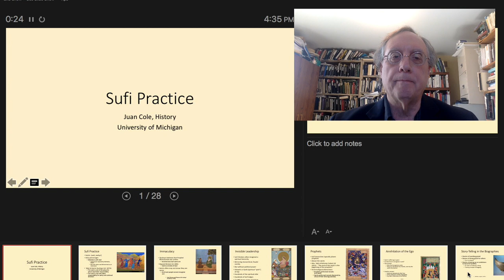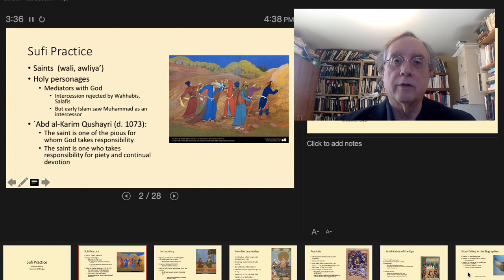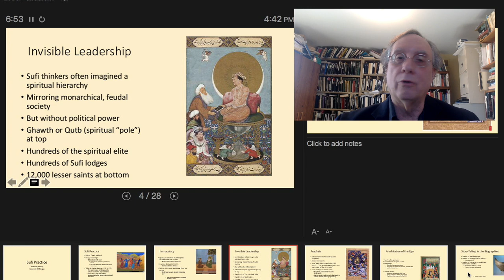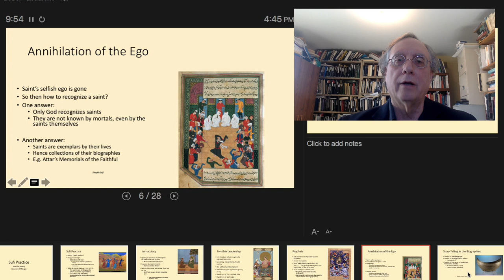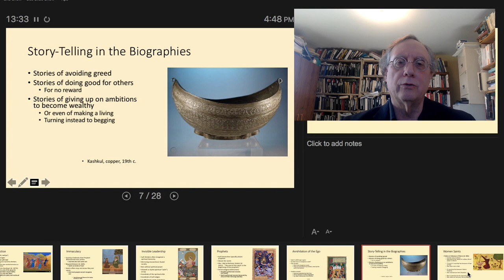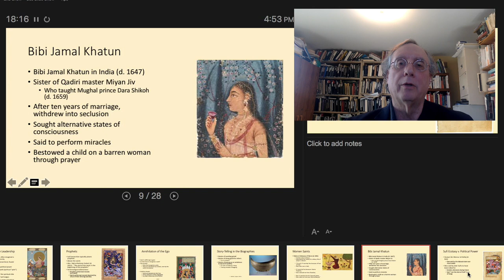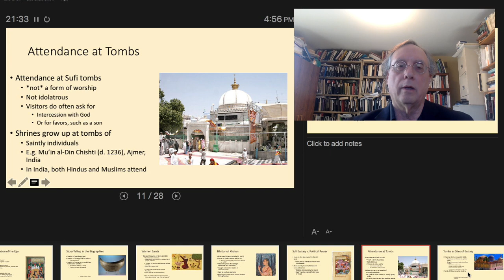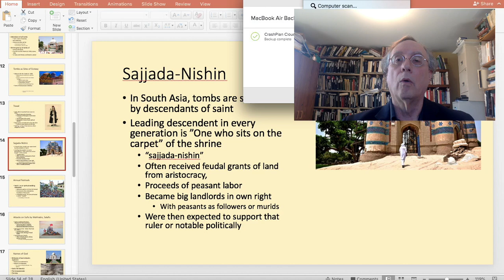Sufi Practice Pt 1, Juan Cole, "History of Happiness"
A consideration of the elements of Sufi practice and their psychological effects.